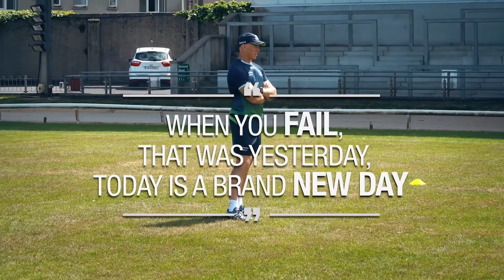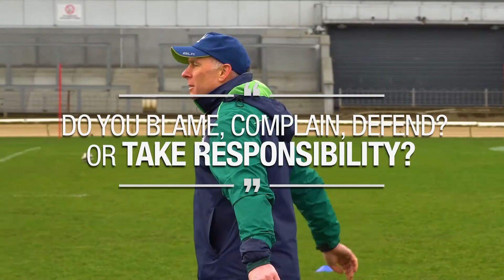Leadership Insights - Andy Friend - Connacht Rugby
Andy Friend, Head Coach of Connacht Rugby shares his thoughts on what it takes to be a good leader and how a strong, shared culture underpins everything in high performance teams.